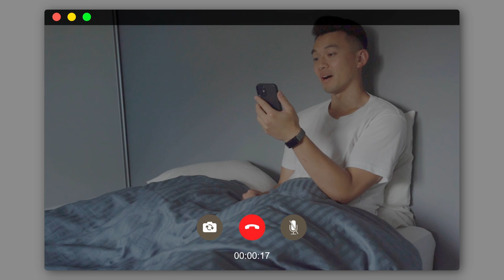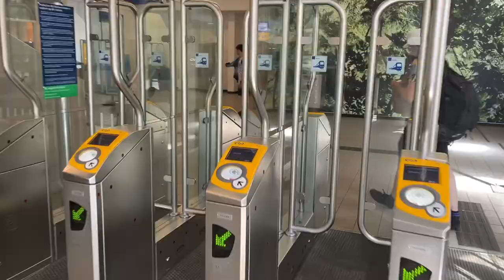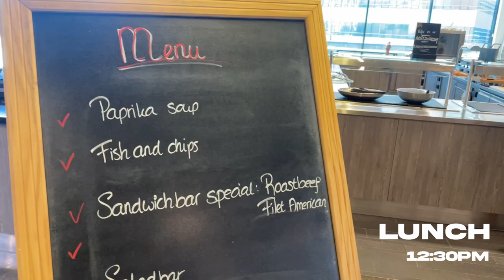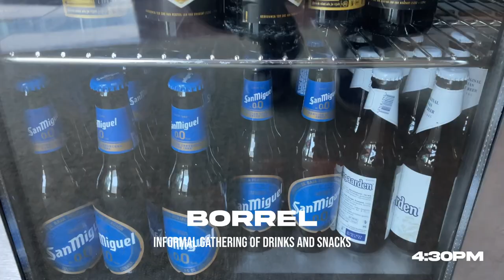Day in the life of an expat in Amsterdam (The Netherlands)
What does a day in the life of an expat in the Netherlands look like? Follow along to see a typical day in Amsterdam—from working in the office to experiencing a Dutch "borrel" to watching the sunset on the beach in The Hague (yes there are beaches in the Netherlands!)

Cheers,
David

⏰ CHAPTERS:
00:00 Intro
00:11 700AM - Wake-up (Amsterdam)
02:06 840AM - Morning walk
02:51 915AM - Start work
04:06 1100AM - Office
04:28 1230PM - Lunch
05:37 430PM - Borrel
06:39 540PM - Train to The Hague
06:48 630PM - Rent bike
07:46 730PM - The Hague beach
08:08 900PM - Sunset (The Hague)

I'm David, a Californian living in Amsterdam. I grew up in San Francisco, studied and worked in LA, took a sabbatical around the world, and then packed my bags for Europe. I make videos about lifestyle design, hiking, and living/working/studying in Europe.